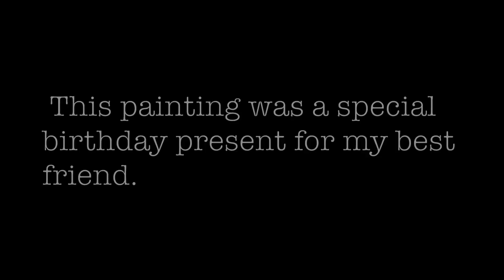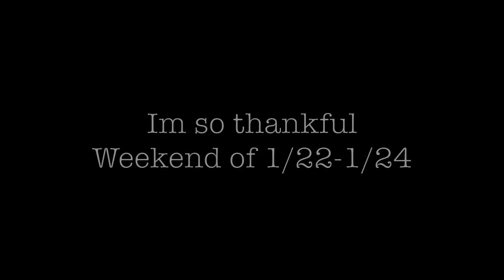The Weekend That Made My Heart Happy. A Short Film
Just me documenting another moment I want to remember.

I hope you enjoyed/ smiled!

TWO FAVE VIDS IVE EVA DONE!

MY PERSONAL INSTA: imgoingmaddie
-vine: type in: Maddie Mae yt

If you read this then go comment something nice:)